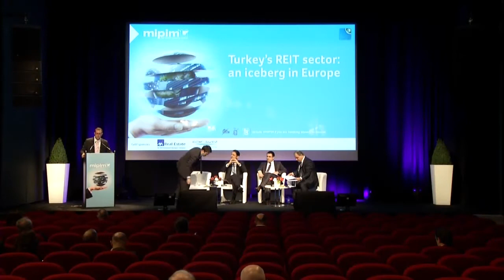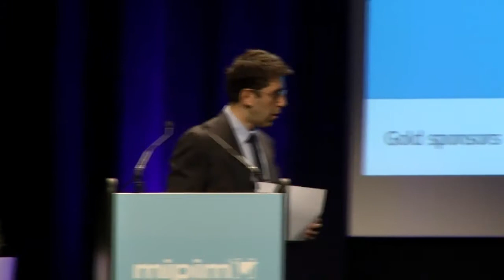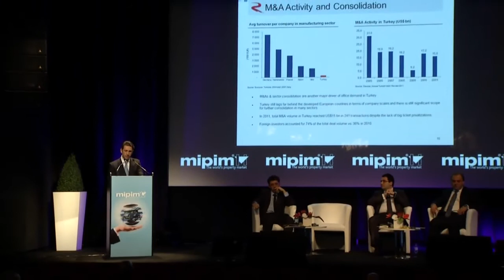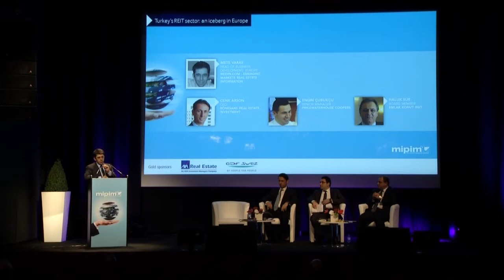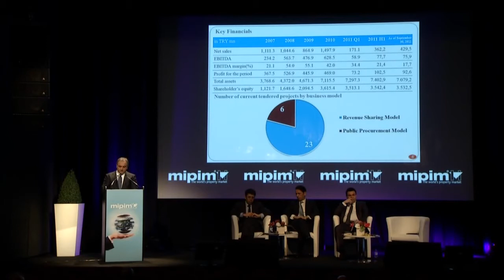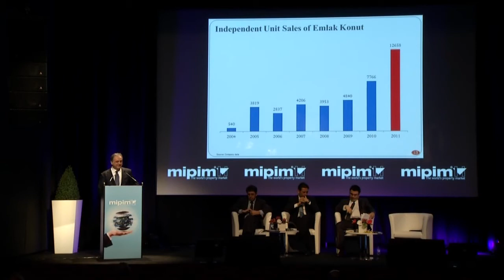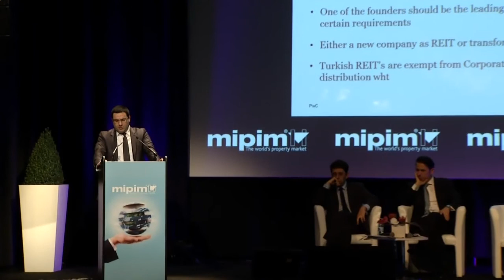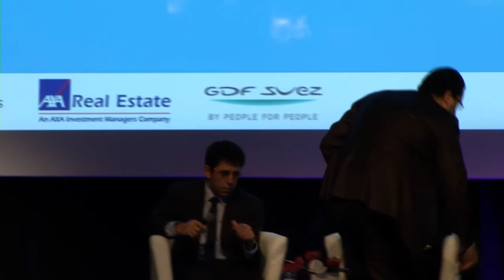MIPIM 2012: Turkey's REIT sector: an iceberg in Europe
"There were only six REITS in Turkey in 2000. Today there are 23, representing assets of $10 billion, and the sector is still growing.
Strong economic performance (the Turkish economy grew 9.2% year-on-year in the fourth quarter of 2010) combined with strong fundamentals such as population and demographics, as well as the poor quality of existing housing stock, mean that the real estate sector outlook is positive.
This session will explore the Turkish REITS sector strengths and weaknesses, including what investors should be looking for. It will also explore which segment represents the main engine of growth of Turkish REITS."